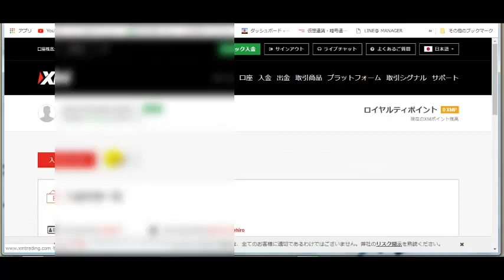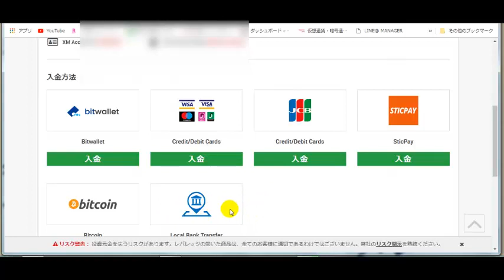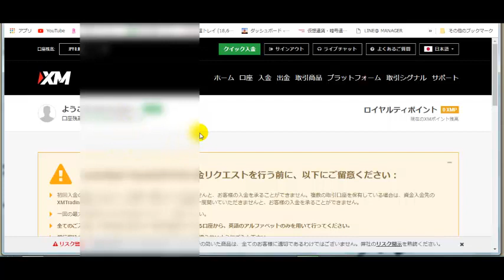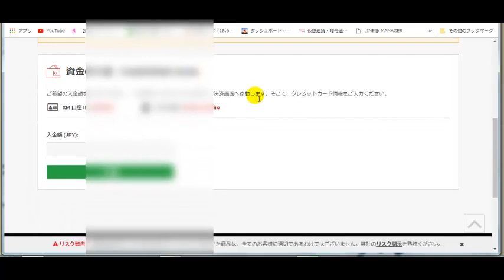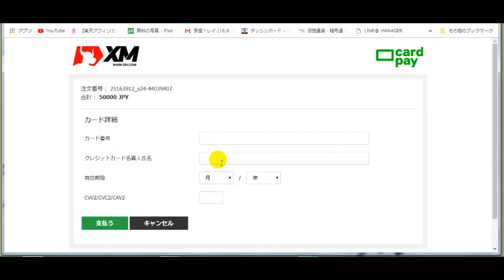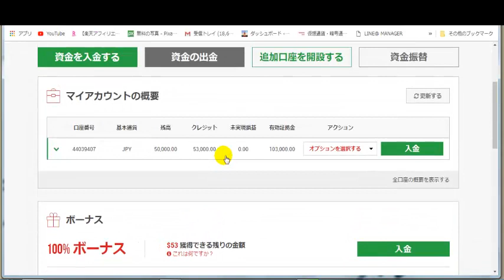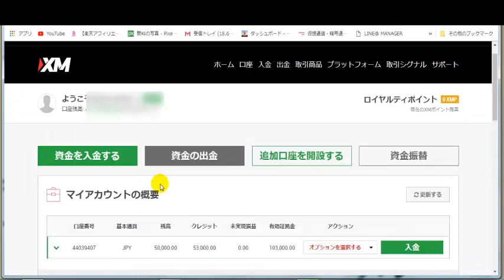【FX】XMのリアル口座に入金する方法 （fxトレード）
ネットビジネス、メルマガアフィリエイト、セルフブランディングの構築やDRM関連の基礎知識から極秘情報、 マインドやノウハウ等を動画やブログ、メルマガで発信しています！